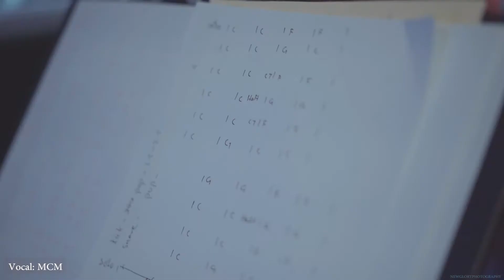Matu Laa thaw 2020 // Loeihna thisen //